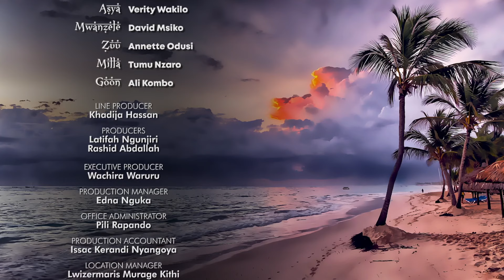VIUSASA: SULTANA EPISODE 255